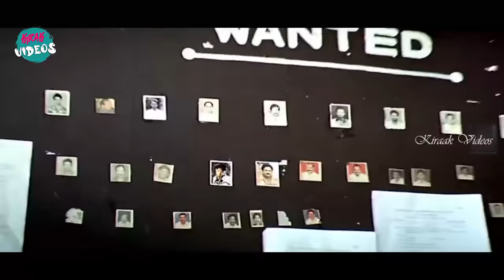Allari Naresh And Kondavalasa Funny Comedy Scene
Watch and Enjoy Allari Naresh And Kondavalasa Funny Comedy Scene | @KiraakVideos